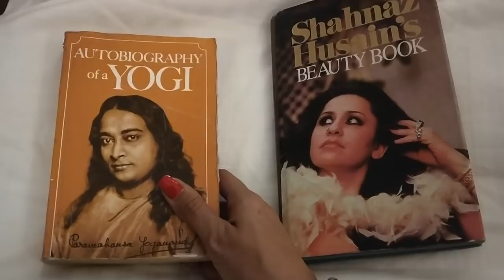Hyderabad Vlog | Shop with me for my wedding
Hi Everyone,
I went to Hyderabad for my wedding shopping. I have shared all the places where I shopped in this video. Do watch my Vlog to watch all the places that I went to. I hope this video is helpful for you incase you want to visit Hyderabad and do some shopping.

If you enjoyed this video, then please SUBSCRIBE to my channel, give a thumbs up to my video and Share this video with your friends :) - it's FREE for you but means a lot to me! :))

Copyright:-
Everything you see on this video was created by me (Subhra Subhadarsini) unless otherwise stated.